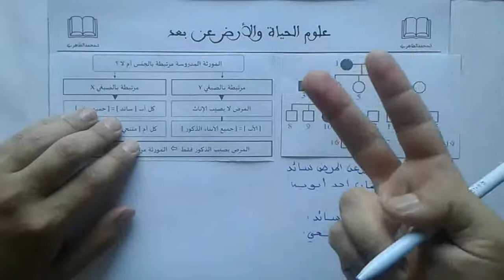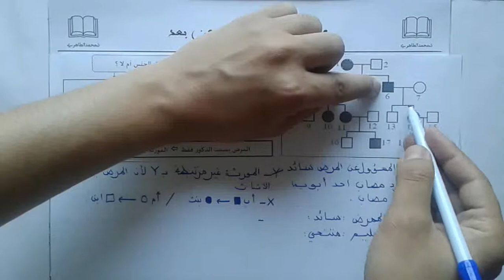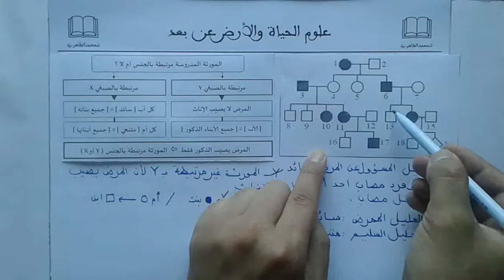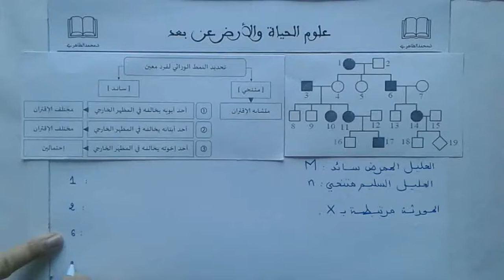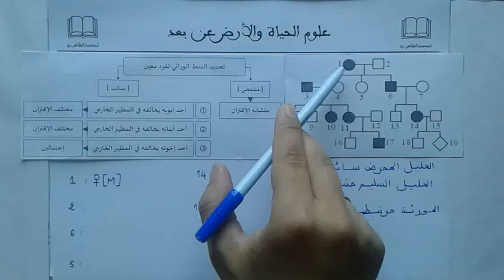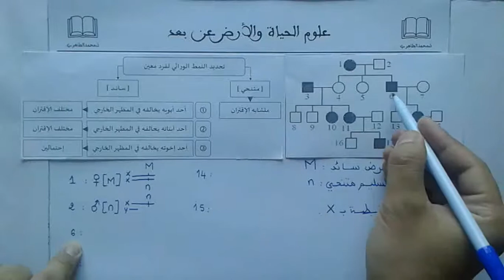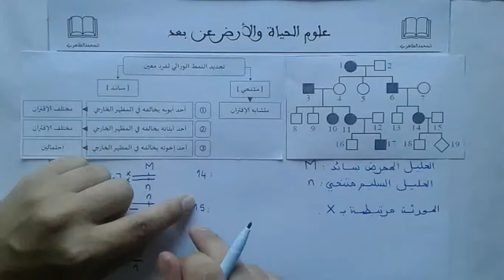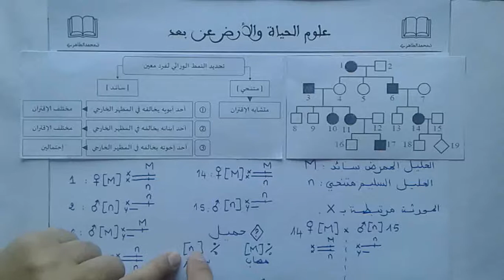SVT مراجعة الدرس 07 : الوراثة البشرية : تمرين تطبيقي 2